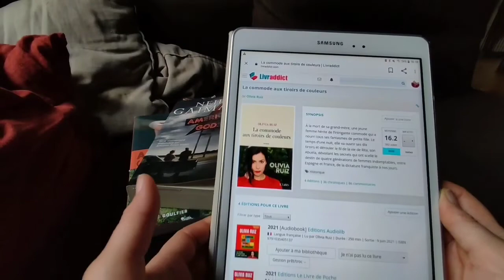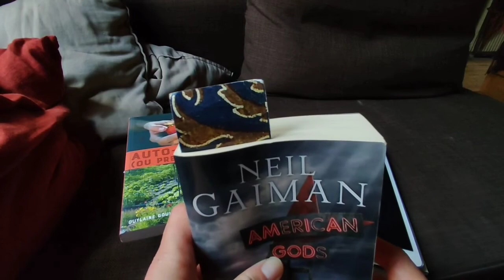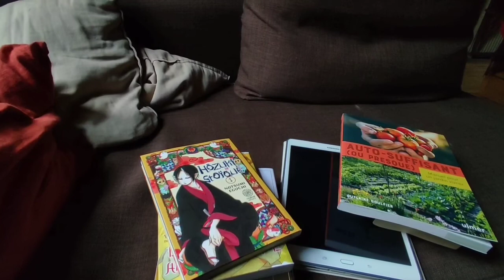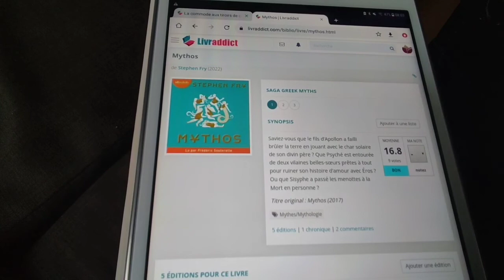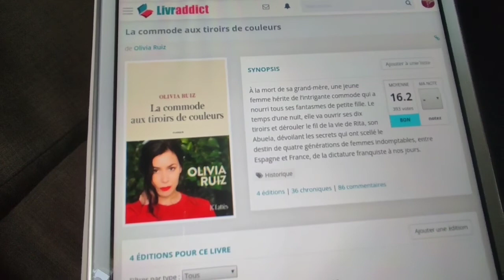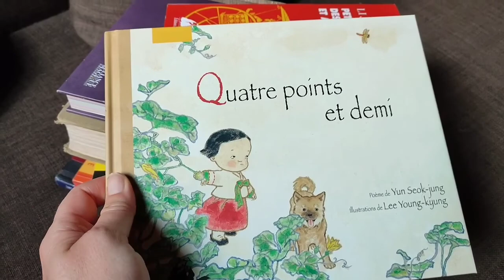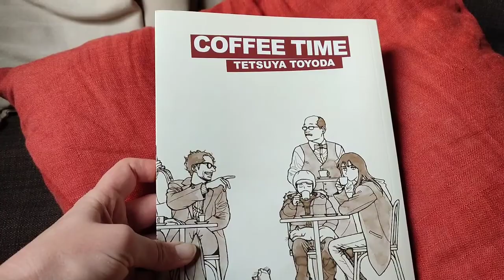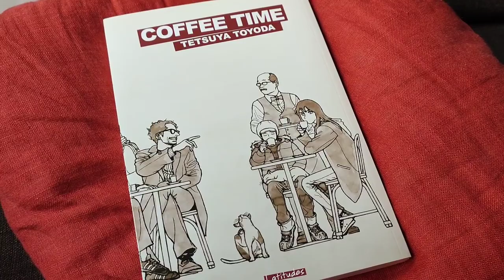les vlogs lecture de bidib #11 - mai 2022 (4)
me revoici avec une petite semaine de lecture
J'ai lu :
- Coffee Time
Lectures en cours :
- American Gods
- La commode aux tiroirs de couleurs
- Manifeste paradisiaque : Jardinage, permaculture & spiritualité